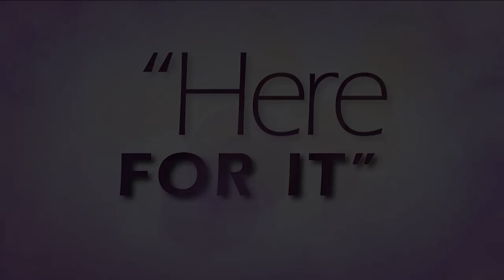Sister Circle | Here For It: New Year’s Resolutions, Dry January, & More | TVONE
There's a lot going on in the world, so the ladies had to weigh-in on a few hot topics, and they are joined by comedian Shuler King.

What are you here for?